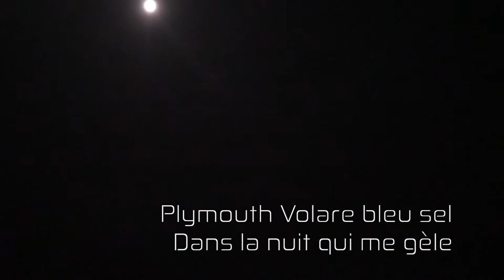Guillaume Arsenault - Plymouth Volare (Vidéo Lyrics)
Retrouvez Plymouth Volare sur l'album ''La Partie de moi qui tremble''

Label : COOP Les Faux-Monnayeurs

Un autre hiver qui éternue. À vos souhaits de Noël!
Que ce moment suspende des éclats d’espoirs lumineux aux branches de votre quotidien.
Pour accompagner ce souhait, je vous offre ma chanson de Noël, Plymouth Volare, sur les images de la pleine lune de décembre.
-Guillaume